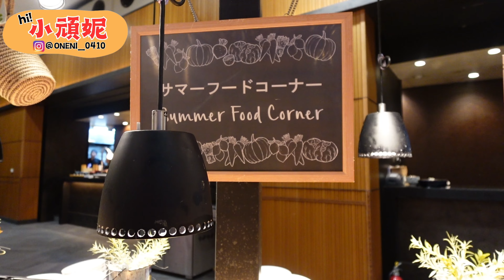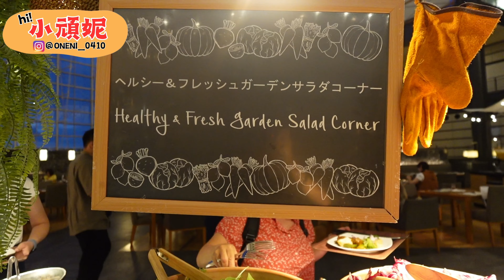俯瞰九州博多灣＄12000/晚！大推～日本福岡希爾頓海鷹飯店開箱！希爾頓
座落市區同時又擁有大自然美景的日本飯店～住起來真的很舒服！
推薦給要前往福岡旅遊的各位！！
訂閱小頑妮 YT頻道